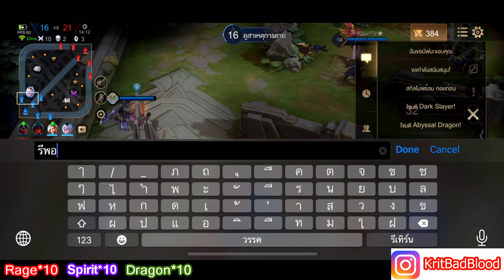[ROV] ยอนเทพอีกครั้ง! พาYornเข้าป่าแต่คนในทีมคิดว่าโยน..แบกทีมจนคนในทีมงง!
ช่วงนี้ยอนมาแรง ก็ขอจัดซักหน่อยละกัน555+กับเซ็ตสุดกวนไล่ยิงอย่างบ้าคลั่ง